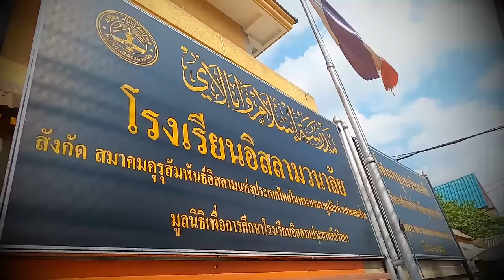AH 4328 ใครคือผู้รับซะกาตที่ดีที่สุด โดย อาจารย์อับดุลลาตีฟ ตำราเรียง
29.03.67 @ โรงเรียนอิสลามวนาลัย (เราเฎาะฮฺ) ซ.อ่อนนุช 17 แยก 24

Tel & Line iD :
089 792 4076 (ดาวุด)
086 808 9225 (อับดุลการีม)
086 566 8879 (อนัส)
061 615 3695 (มุสตอฟา)
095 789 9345 (อามีน)
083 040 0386 (ฟูอาด)